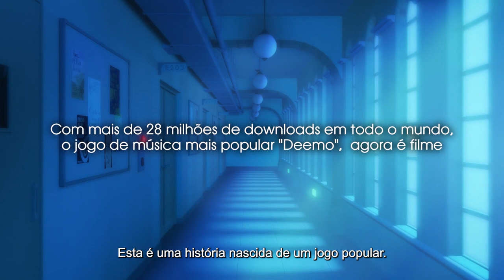Deemo 2021 Trailer Oficial Legendado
Deemo, O Filme – Chaves da Memória 2021
Trailer oficial legendado em português Br.
Direção: Shûhei Matsushita, Jun'ichi Fujisaku.

Sinopse: Sozinho em um castelo, uma figura toca piano… Deemo. Um dia, uma garota cai do céu. Um castelo cheio de habitantes misteriosos. Uma árvore sagrada que cresce pela melodia de um piano. Uma garota sem memória e Deemo. Uma história gentil que tocará seu coração. Deemo: o jogo do ritmo acalentado em todo o mundo. Adaptado para um filme de animação.